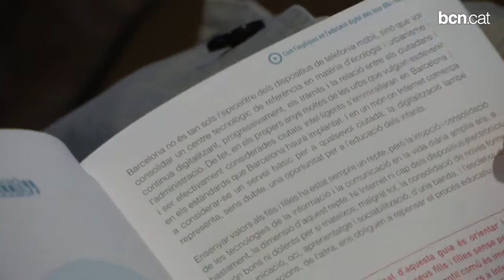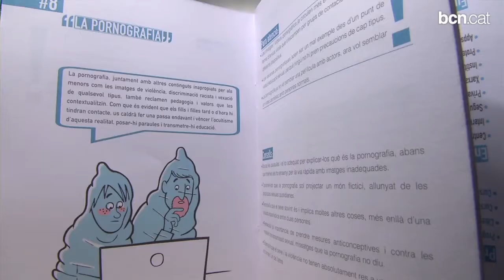L'educació digital dels infants, en una guia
L'Institut Municipal d'Educació ha creat la guia digital 'Com t'impliques en l'educació digital dels teus fills i filles' pensada per a pares i mares que tenen fills en edat escolar. Més informació